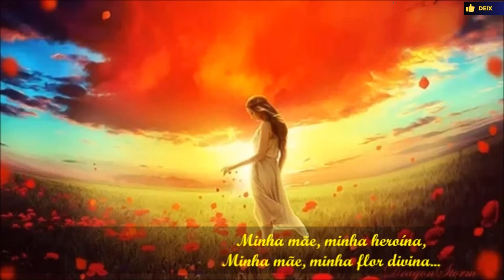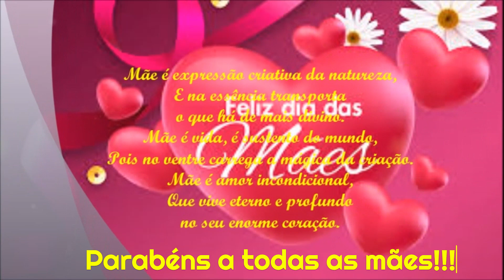Minha Mãe, Minha Heroína - Lindomar Castilho...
Uma Homenagem ao dia das Mães...